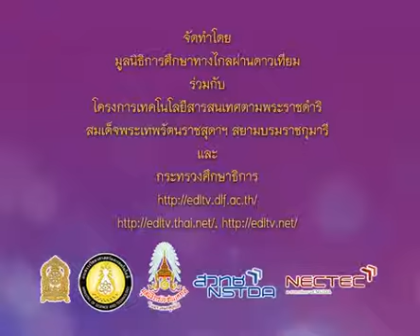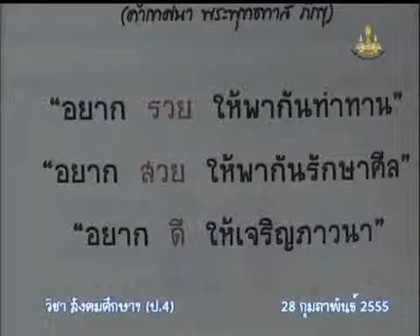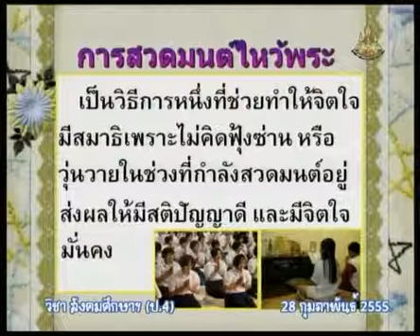129+socp4+dltv54p+550228+B+หนังสือสวดมนต์ การสวดมนต์ไหว้พระ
7.หลักธรรม
7.6 การสวดมนต์ไหว้พระ แผ่เมตตา  คาบที่  1/1
129+socp4+dltv54p+550228+B+หนังสือสวดมนต์ การสวดมนต์ไหว้พระ

สไลด์ การสวดมนต์ไหว้พระ แผ่เมตา
สไลด์ การสวดมนต์ไหว้พระ แผ่เมตา (1 หน้า)
สไลด์ การสวดมนต์ไหว้พระ แผ่เมตา (4 หน้า)

7.หลักธรรม
7.1 พุทธศาสนสุภาษิต
7.2 พระพุทธคุณ 3, ศรัทธา 4, ไตรสิกขา
7.3 โอวาท 3
7.4 มงคล 38
7.5 ความรู้เบื้องต้นและความสำคัญของศาสนพิธี
7.6 การสวดมนต์ไหว้พระ แผ่เมตตา